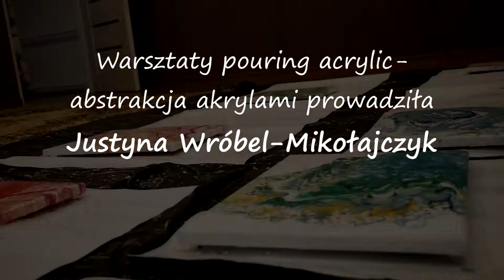Warsztaty POURING ACRYLIC - ABSTRAKCJE AKRYLAMI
Wideo-relacja z warsztatów Pouring Acrylic - abstrakcje akrylami, które odbyły się w Pracowni Kreatywności w Bielsku - Białej.
Warsztaty prowadziła Justyna Wróbel - Mikołajczyk
Realizacja: Martyna Borowińska